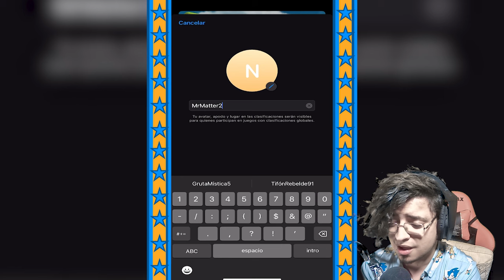😤 SONIC FORCES PERO ME HACKEAN LA CUENTA Y PIERDO TODO! Podremos Ganar?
Fuimos Hackeados Y Perdimos Todo En Sonic Forces! Podemos Ganar?

00:00 - Intro
00:24 - Reto
09:21 - Saludos

LOS PERSONAJES SONIC 3 LA PELICULA ANALISIS Y TEORIAS TRAILER ESPAÑOL BLACK DOOM CHAO GARDEN QUIEN ES MARIA REACCION LOS PERSONAJES MAS FUERTES DE SONIC FORCES LOS PERSONAJES MAS PODEROSOS DE SONIC FORCES SUPER SONIC EN SONIC FORCES SUPER SONIC LA PELICULA DE SONIC 3 LA PELICULA EN SONIC FORCES SPEED BATTLE EVENTO ANIVERSARIO COMO CONSEGUIR A SUPER SONIC LA PELICULA CARRERAS DE SONIC EN MOVIL SONIC FORCES MISTER MATTER MATER MASTER VIDEOS DIVERTIDOS DE SONIC FORCES SONIC LA PELICULA VS SONIC MODERNO GAMEPLAY DE SUPER SONIC LA PELICULA EN SONIC FORCES SPEED BATTLE SONIC DE PELICULA LOS MEJORES PERSONAJES DE SONIC FORCES SPEED BATTLE